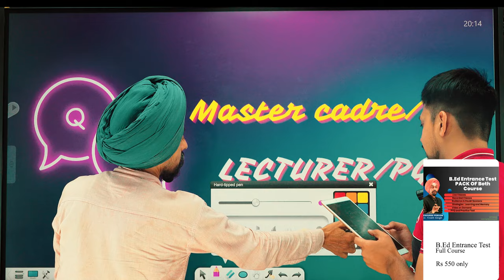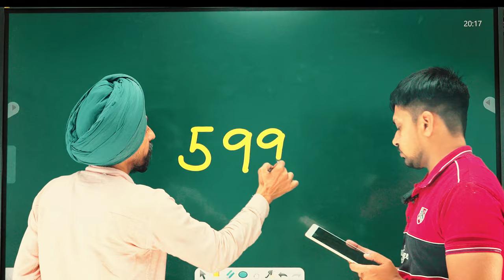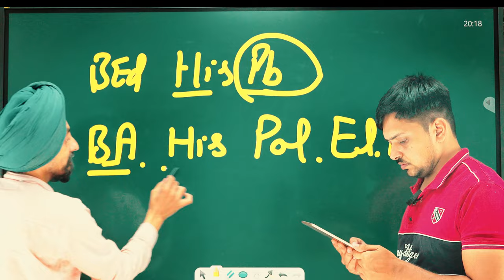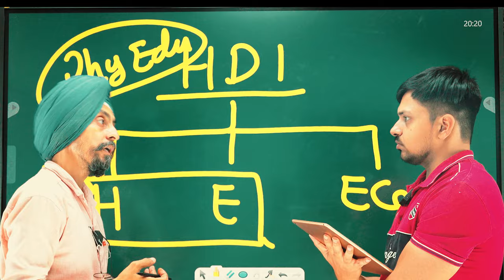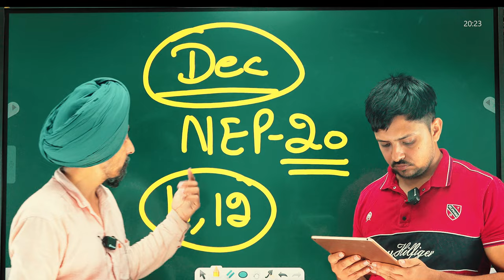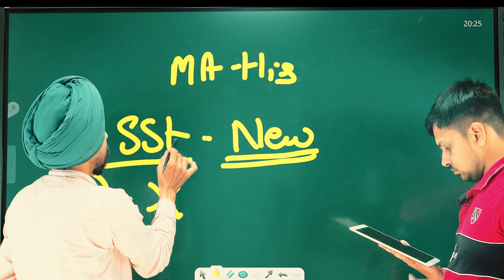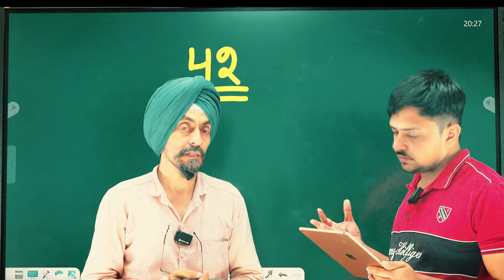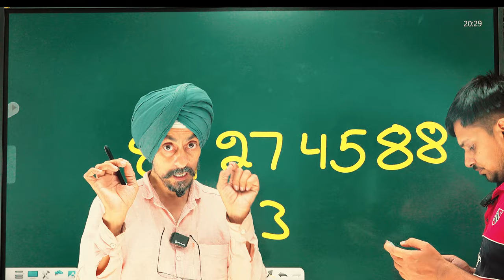Master Cadre and Lecturer Recruitment: Answers to Your Questions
In this video, we are answering all your questions about the Master Cadre and Lecturer recruitment in Punjab. We've gone through the comments and selected the most frequently asked questions to provide you with clear and detailed answers. Whether you're preparing for the exams or looking for information about the recruitment process, this video will help you.